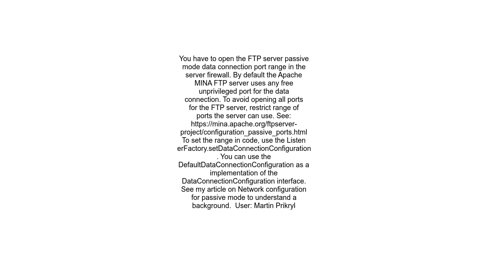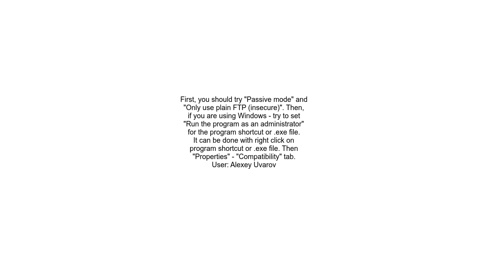Apache FTP Server Connection timeout after 20 seconds of inactivity Failed to retrieve directory